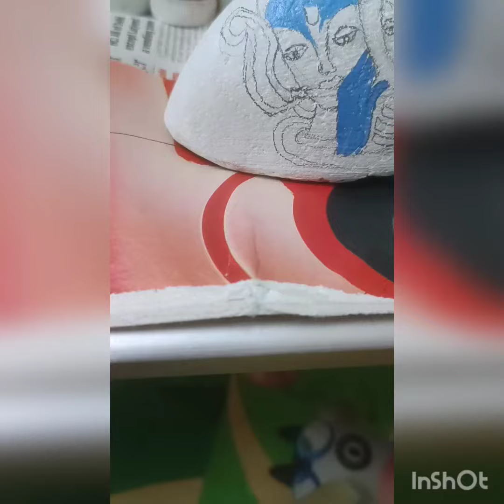13 November 2022